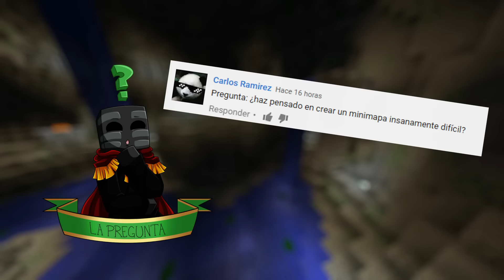Mapmaking con ElRichMC Ep47, Escombros polvorientos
➣ En el episodio de hoy hacemos unas zonas un tanto polvorientas... :)